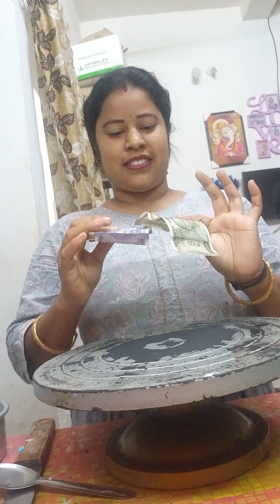Spider-Man cake kaise banaen //spider-man cake decoration